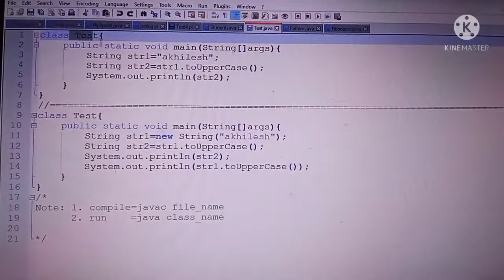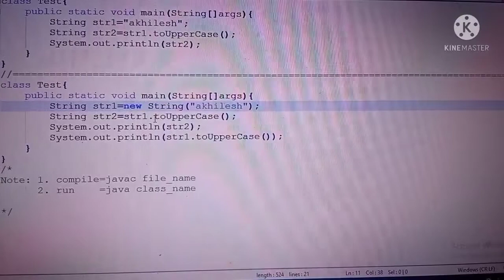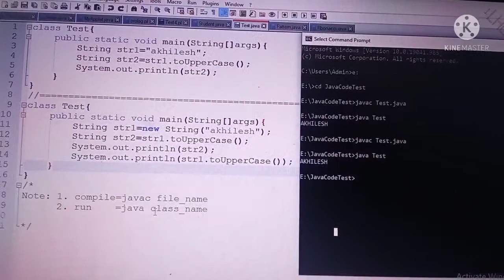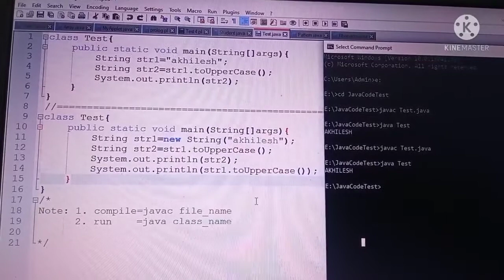toUpperCase() method of string class | string handling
what is toUpperCase method of string class in java language.
introduction to string class method in java
java string handling
string handling in java tutorial